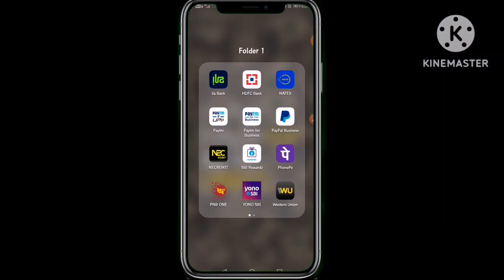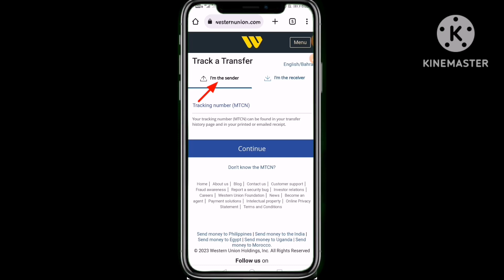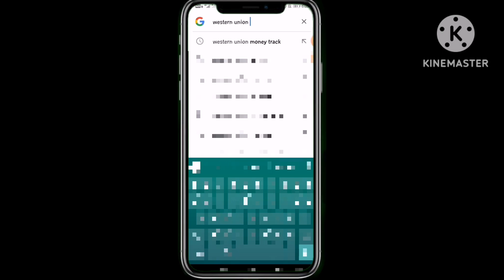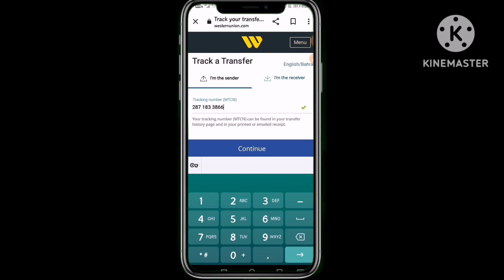How to Track Western Union Money | western union money tracking | Western Union Money Transfer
If you're looking to track your Western Union money transfer, then this guide is for you! In this guide, we'll teach you how to track your money transfer in just a few easy steps.

2. How to Check if You Are Eligible to Apply for a New Work Permit Card | Bahrain Flexi visa update

3. List of Labour Registration Centers Approved by LMRA | New Work Permit Card | Flexi Visa New Update

5. How to check Bahrain's Visa status online / बहरीन के वीजा के स्टैटस को कैसे चेक करें ?

9. How to change Labour Registration Center | Flexi Visa Update | New Work Permit Card | LMRA Bahrain

How do I track my Western Union payment?
How do I track a money transfer?
How can I check my Mtcn number?
How long does it take for Western Union to receive money?
How long will Western Union hold a money transfer?
What is Mtcn number Western Union?
How do I track my Western Union money online?
How do I track a Western transfer?
How do I find my MTCN number?